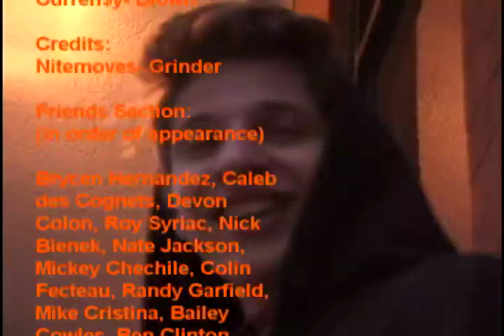Orange Street Credits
credits of western MA full length
filmed/edited by jack o'connor
ft. matt rondoletto, robert tishchenko, jack o'connor, jordan martins, dylan rutherford, viktor tishchenko & friends
vx1mk1